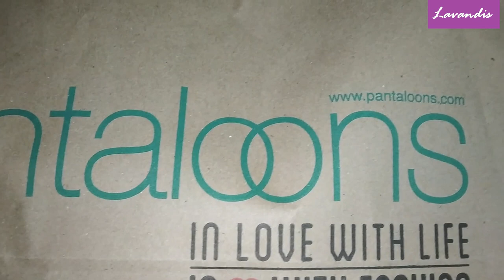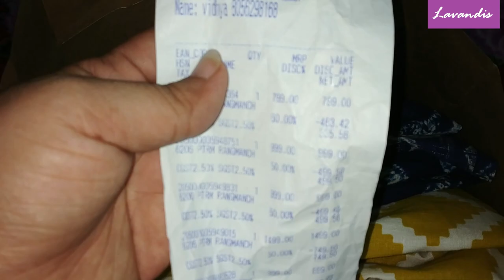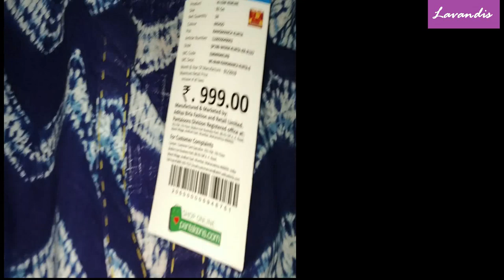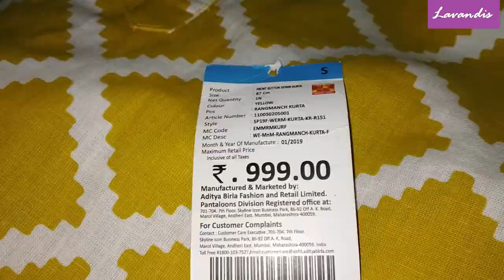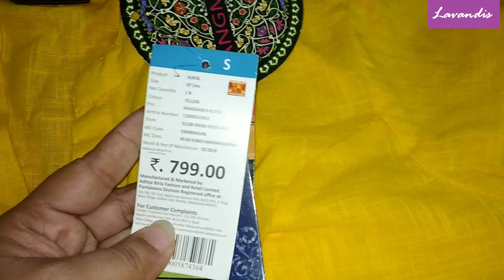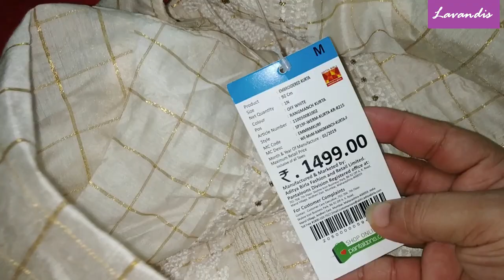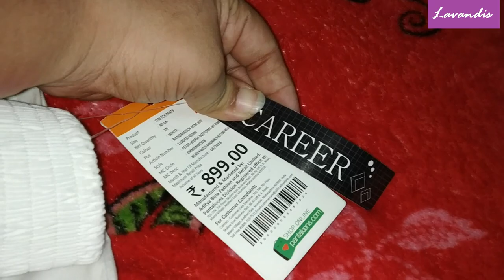Pantaloons shopping haul | Office /College wear ideas | Express Avenue | Lavandis Beauty Lounge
Hi Dears

Today I have shared my shopping haul from Pantaloon’s at Express Avenue , Chennai

You can get some ideas on how to choose your dress for Office / colleges in India.

Please do watch and enjoy

Facebook & Instagram  – vidhya lavandis

Best wishes
Lavndis Beauty Lounge

dress shopping haul in tamil,
offline dress shopping haul,
offline dress shopping haul in tamil,
maxi dress shopping haul,
dress shopping haul,
prom dress shopping haul,
dress shopping haul,
dress shopping haul